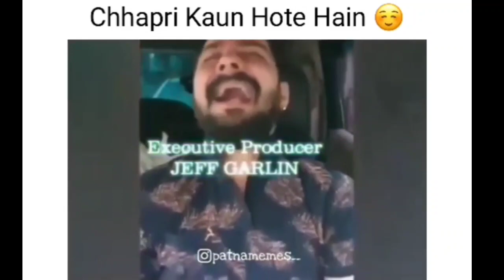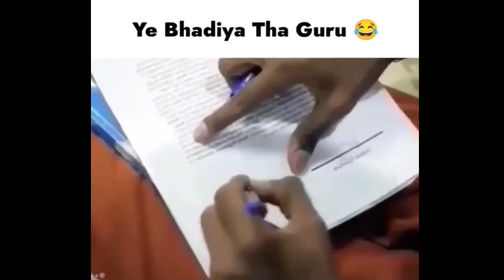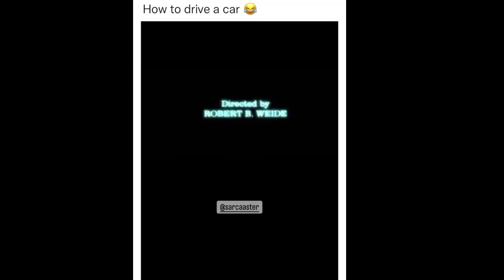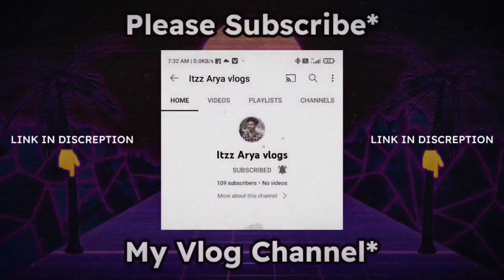Trending Memes 😂| Ep 25 | Dank Indian Memes | Viral Memes | Indian Memes Compilation | Itzz Arya 2.0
Trending Memes 😂| Dank Indian Memes | Viral Memes | Indian Memes Compilation | Itzz Arya 2.0

memes
indian memes
hindi memes
memes in hindi
funny memes
comedy
intertenment
internet memes
trending memes
memapur
memapur reaction video
dhiru monchik
meme hub
rastrawadi memes
mememinati 2m
memesutra
meme world
indian memes compilation
compilation
heavy driver
mauj kardi bete
dank indian memes
dank meme
dank memes
short meme video
viral memes
drop out
thug life funny memes
thug life
thug of memes
Ralph Icon
Thug Life
Savage reply
Comedy Memes Videos
Thug life ever op Memes
Girls savage Reply Ever level 999 || Thug Life New Memes Op Video || Ralph Icon
Savage Reply Funny Memes
Savage Reply Ever Op Memes
New Memes Videos
Thug Life Op Memes
Thug Life Video
Thug Life Memes Op
Mafia Memes
Bad Girl Savage Reply Funny Memes op Video
Savage Reply
Meme Land